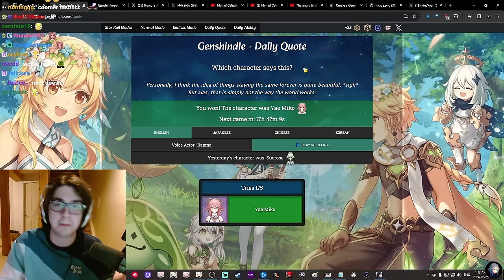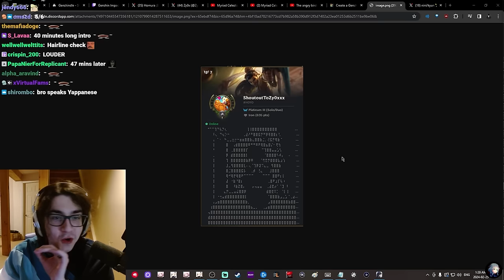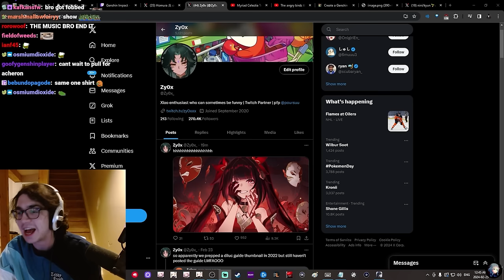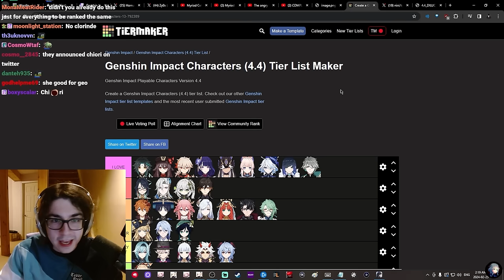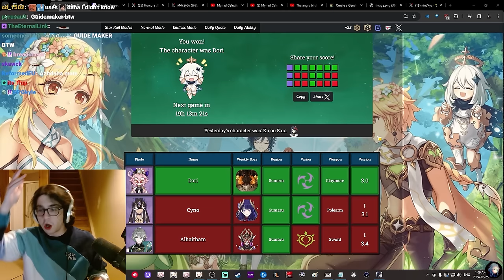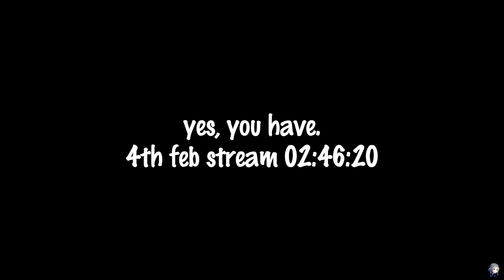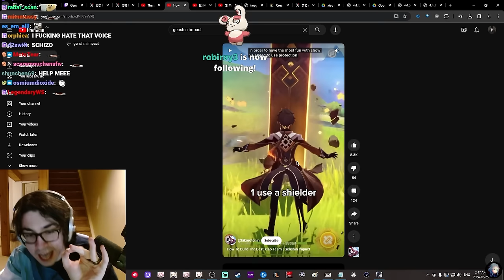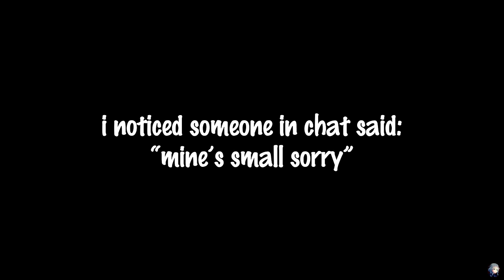Daily Dose of Zy0x | #22 - he is still stunlocked....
another day, same zee0x